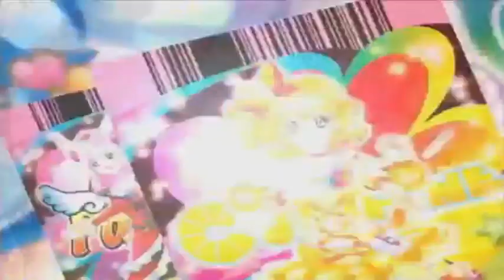TVP2 Continuity (11/05/2018)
Closing Credits:
Formula Racing International Cup Series

Commercials/Adverts:
McDonald's
Direct Line
Fresh Pretty Cure! Dream Dance
Butterfinger

Opening Credits:
The Suitcase Show

TVP2 launched on November 4, 2018.

and all the MNDT/PCDT logos & animations

Mirai-Nozomi Dream Team used MAGIX VEGAS Pro 14 and Photoshop for making videos.